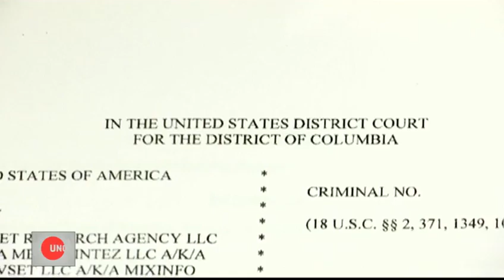"Impeachment" a Trump: Investigan al presidente de EE.UU por "trama ucraniana"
El próximo lunes la Cámara de Representantes inicia la discusión de los argumentos para abrir debate de pérdida de investidura al presidente Donald Trump por haber intentado provocar una investigación en Ucrania contra su contrincante en las próximas elecciones.